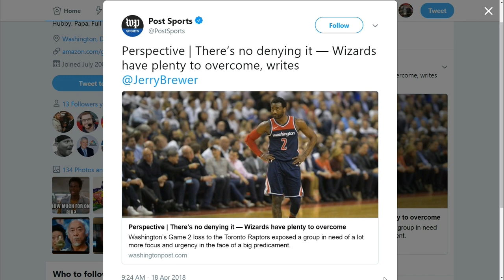Buckhantz: John Wall Remains Positive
Steve Buckhantz tells The Sports Junkies what John Wall and the Wizards need to do to even the series at home.